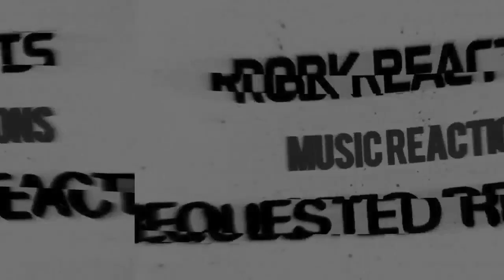The Stone Roses - First Time Hearing Reaction - Made of Stone (Live in Blackpool)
I React to The Stone Roses - Made of Stone (Live in Blackpool)

Listen ad-free with YouTube Premium
Song
Made Of Stone
Artist
The Stone Roses
Album
Rockin' The Hard Way
SME (on behalf of Warner Strategic Marketing GmbH); UBEM, ASCAP, UMPI, CMRRA, LatinAutor - UMPG, UMPG Publishing, LatinAutor, and 9 Music Rights Societies